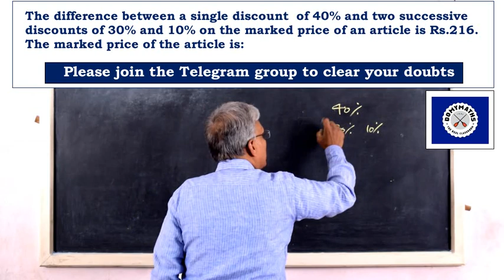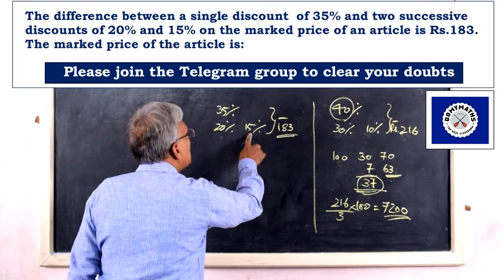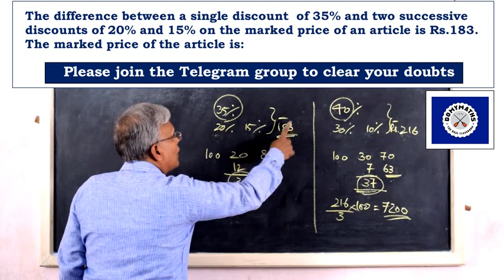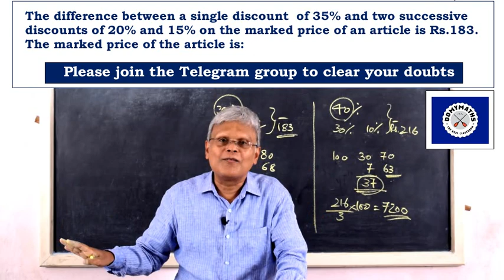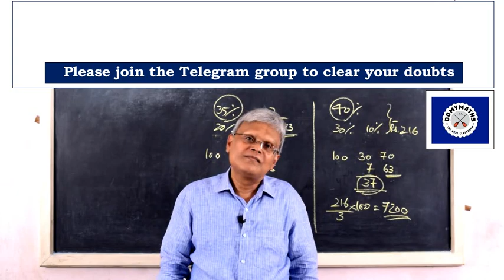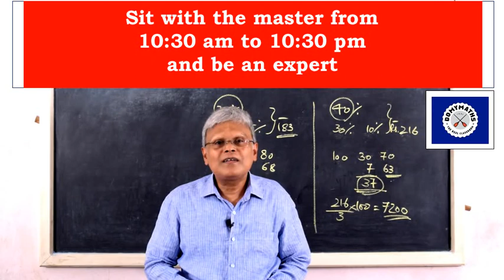Discount, Successive Discounts | DOMYMATHS | IBPS | SSC | RRB | CSAT Maths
Please watch this video to learn how to find the marked price of an article when the difference between a single discount and two successive discounts is given.

With regards
For DOMYMATHS
M V LEEN
NICE, Kollam